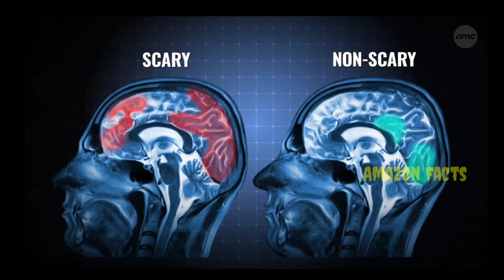Horror movies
This video is about horror movies

top10 facts, amazing facts, interesting facts. This video is about aliens and their existence.

In this channel we will also do

amazing facts
interesting facts
telugu vlogs
Amazon Facts in telugu
Amazon Facts
trending topics
daily updates
mysteries
unknown facts